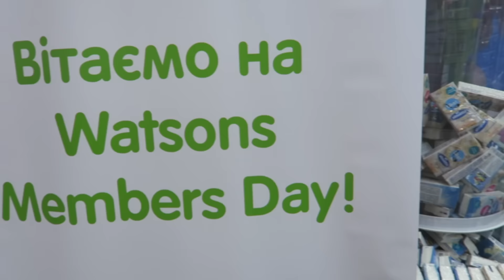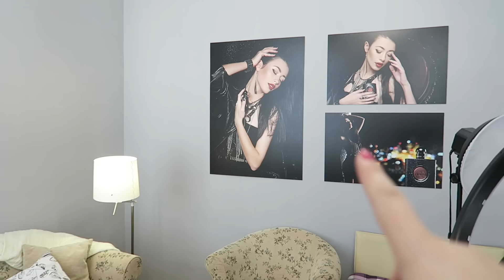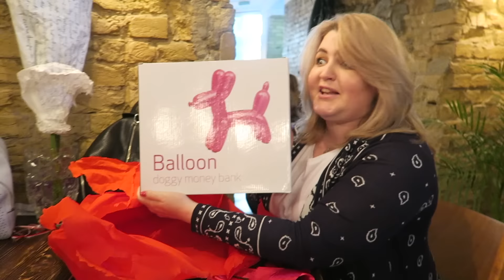VLOG: ROOM TOUR по моей СТУДИИ / Я на Watsons Members day / Подарок на ДР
Всем привет! Меня зовут Диана Суворова, я бьюти-блогер и визажист из Киева.

Если вы блогер и ищите партнерскую программу, то я рекомендую AIR

📸Камера: Canon G7X, Canon 6D
🎞Монтаж: Final Cut Pro X